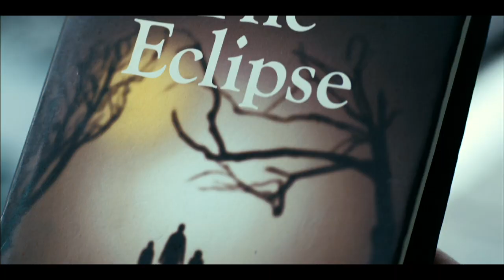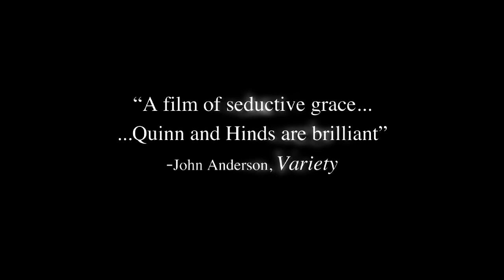The Eclipse Featurette Official HD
THE ECLIPSE tells the story of Michael Farr (Ciarán Hinds), a teacher raising his two kids alone since his wife died two years earlier. Lately he has been seeing and hearing strange things late at night in his house. He isn't sure if he is simply having terrifying nightmares or if his house is haunted.

Each year, the seaside town where Michael lives hosts an international literary festival, attracting writers from all over the world. Michael works as a volunteer for the festival and is assigned the attractive Lena Morelle (Iben Hjejle), an author of books about ghosts and the supernatural, to look after. They become friendly and he eagerly tells her of his experiences. For the first time he has met someone who can accept the reality of what has been happening to him.

However, Lena's attention is pulled elsewhere. She has come to the festival at the bidding of world-renowned novelist Nicholas Holden (Aidan Quinn), with whom she had a brief affair the previous year. He has fallen in love with Lena and is going through a turbulent time, eager to leave his wife to be with her. But all Lena is trying to do is extricate herself from this mess and just get through the next few days.

As the festival progresses, the trajectories of these three people draw them into a life-altering collision.

Embellished by the supernatural, THE ECLIPSE is a film about the challenges of love, fear of the unknown and release from the burden of grief.